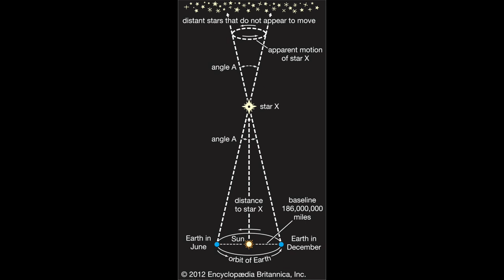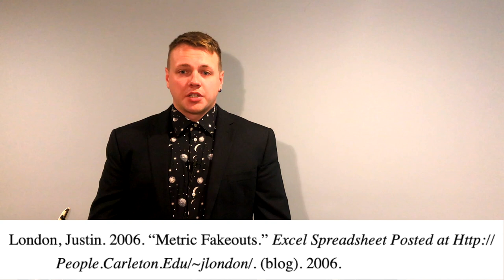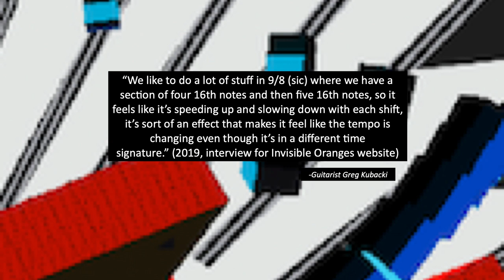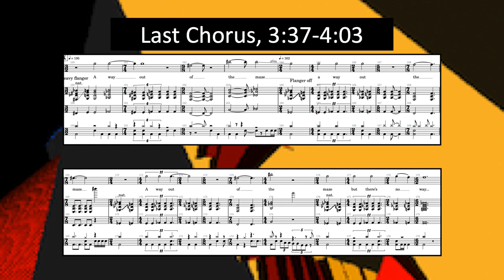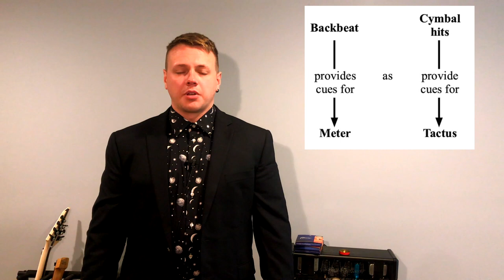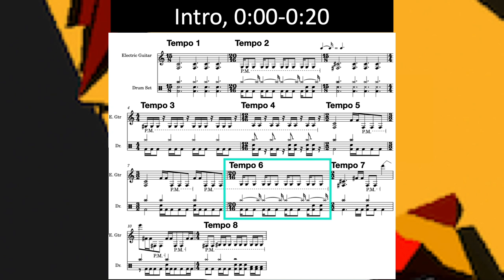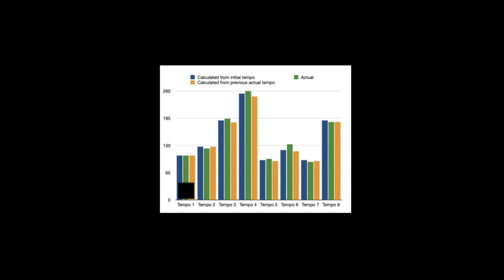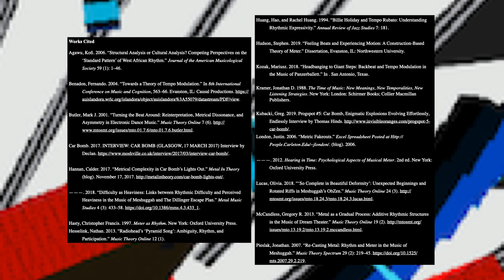Rhythmic Parallax in Car Bomb's "Blackened Battery" - SMT 2020 Paper Presentation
Not my normal type of video. Paper for the Society of Music Theory (Virtual) Annual Meeting 2020.